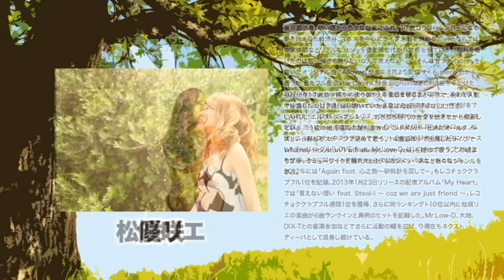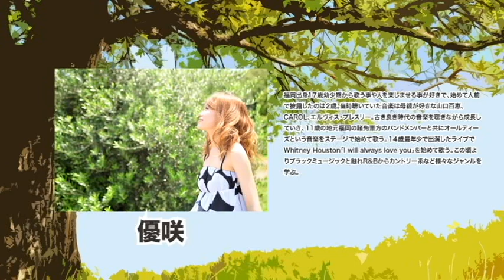BeaTree～まだ終わらないG.W ～supported by FM FUJI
2013年5月10日（金）
OPEN:17:00 / START:18:00
PLACE: shibuya THE GAME

前売り2,400yen（ドリンク別）/ 2,900yen（ドリンク別）
学割:1500 yen(ドリンク別)
※当日学生証を提示された方は、学割料金にて入場可
e＋（イープス）：

‹LIVE ›
BRIDGET
FANTAGROUP
Natural  Radio  Station
SOUTH
あぬえぬえ∞ぶれいん
豊満乃風
松咲リエ
優咲

‹DJ›
DJ Mike-Masa

‹MC›
DJ DRAGON

■information
shibuya THE GAME
〒150-0042東京都渋谷区宇田川町4-7 2F

FM FUJI  78.6【TOKYO】 83.0【KOFU】
毎週日曜日　17：00～17：30　放送
FM FUJI 『BeaTree』
パーソナリティー：メファ・ドラゴン

DANCE･BLACK･REGGAE･J-POPなどのジャンル邦/洋問わず、ドライブに最適な最新音楽を
中心に放送中。更に毎週旬なアーティストをゲストに迎え、音楽の最新情報をドライブに最適な情報を共に発信していく30分番組

FM FUJI 放送中 「BeaTree」のコンセプトを軸に、番組独自で選出した旬なアーティスト含め、勢いのある若手アーティストを招き、番組と連動イベント